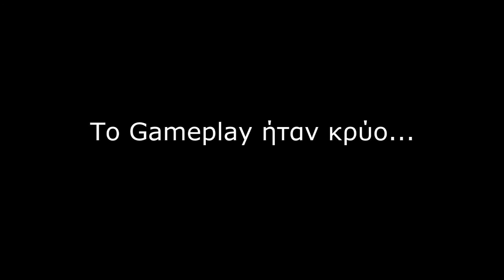Είμαι ο Batman!(Batman:Arkham Knight Gameplay by Johnny Miherinas)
Γεια σας παιδιά,είμαι ο Johnny με ένα ακόμη Gameplay!